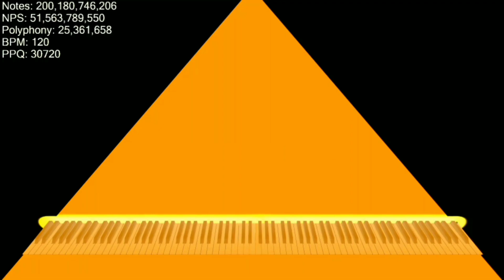Interrupted with Paprika's 2.6 trillion lag tester